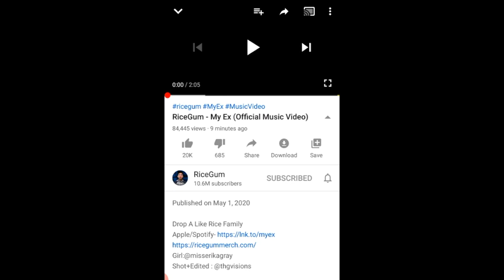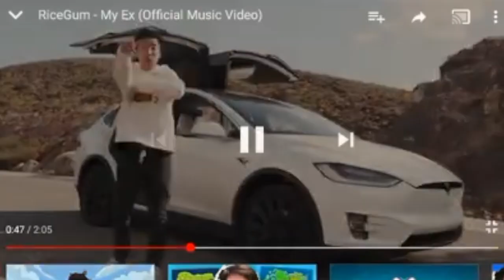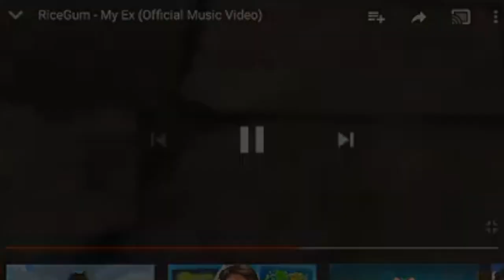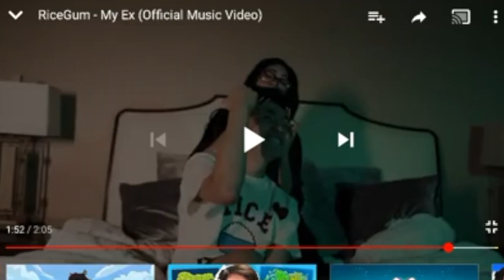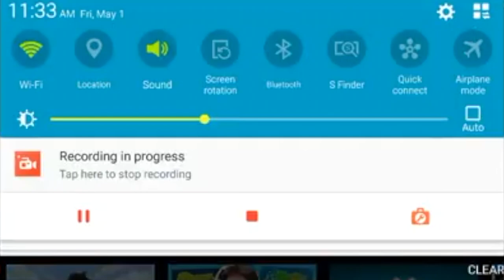REACTIOON TO RiceGum - My Ex (Official Music Video)